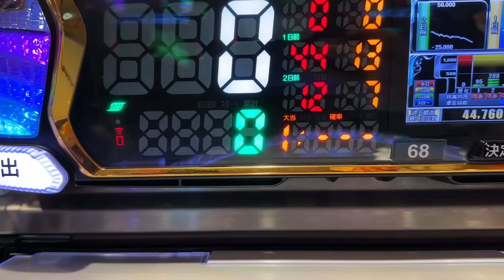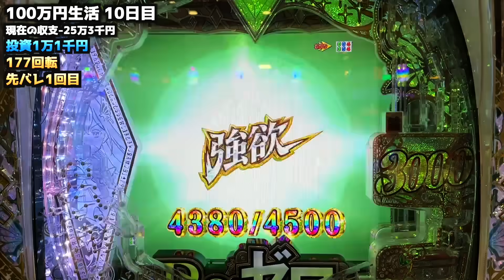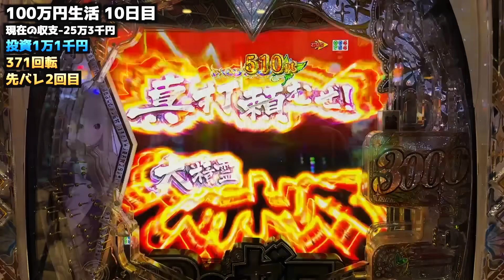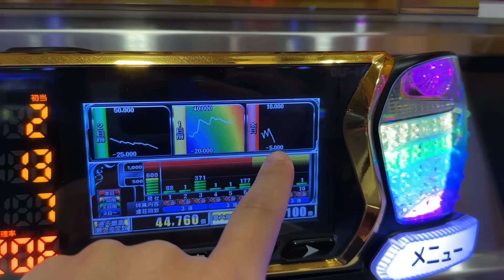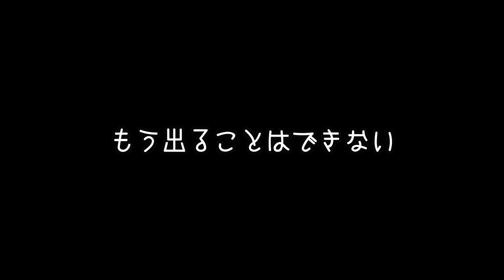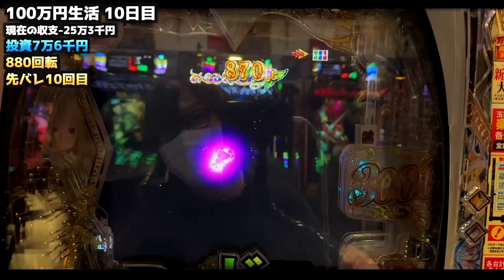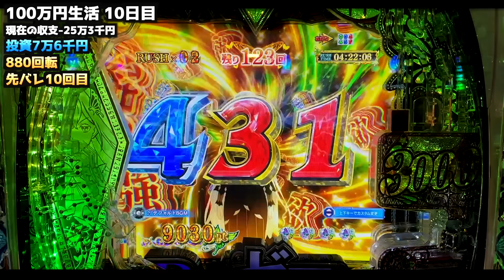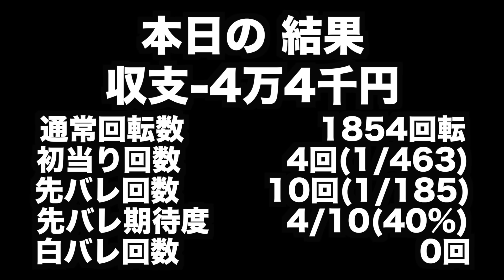【リゼロ2】投資が暴走、ガチ最悪だ......[100万円で100回当てる10日目]